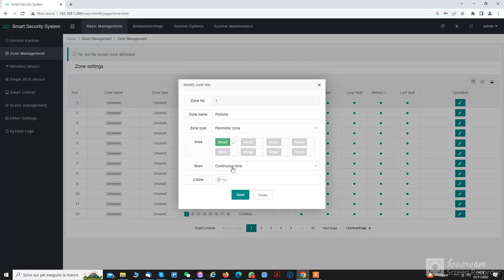Defcon 9/ Defcon X - Abilitare una zona filare sul web server